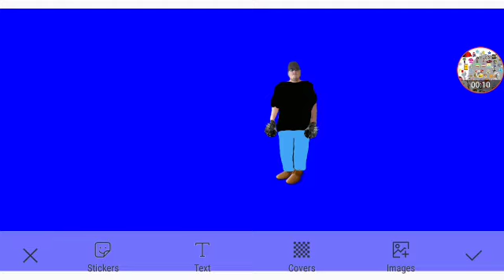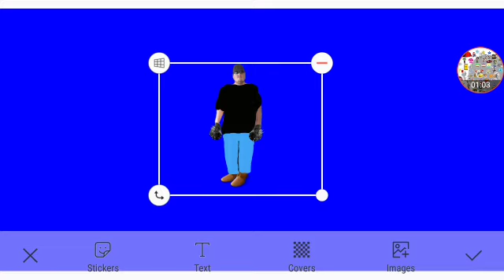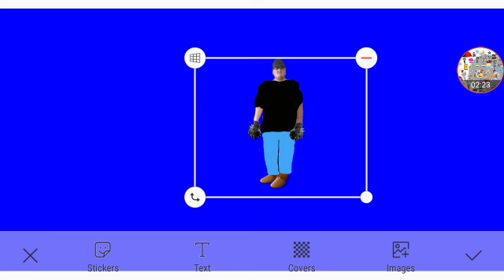Mommy Prototype's Revenge Part 2 Out Of 10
Gaming Himself